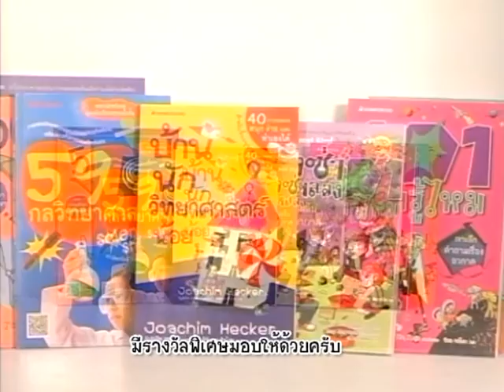บ้านนักวิทยาศาสตร์น้อย ตอน หมีน้อยบาดเจ็บ